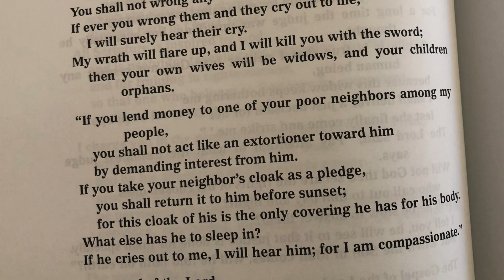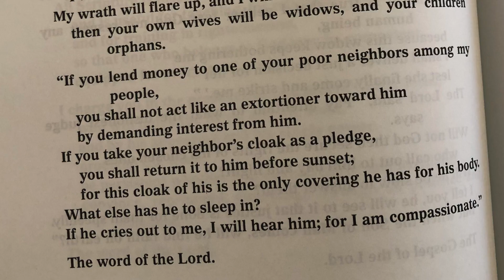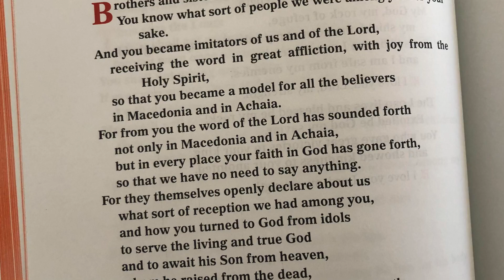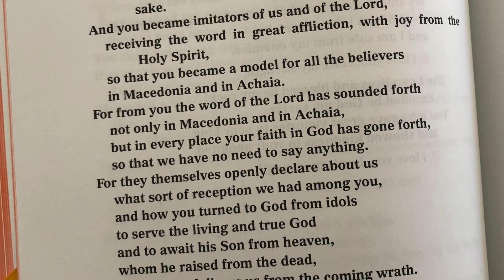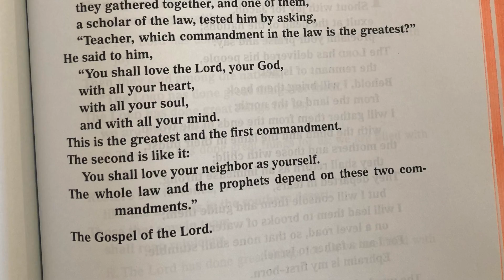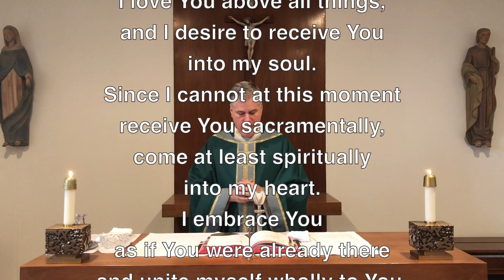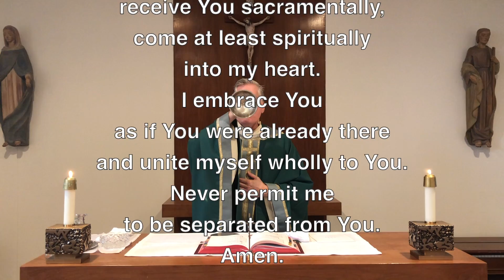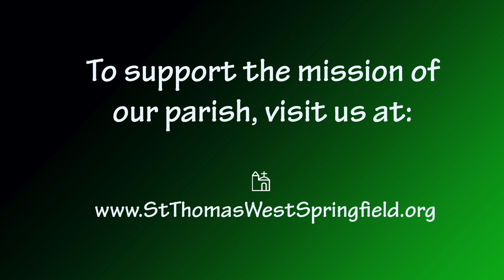Sunday Mass October 25, 2020